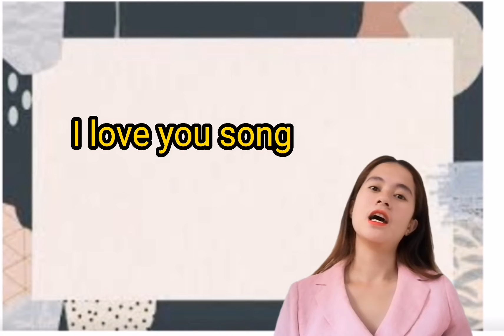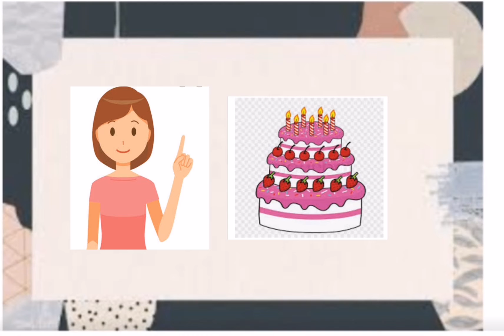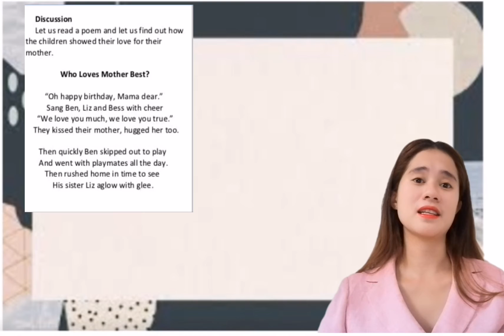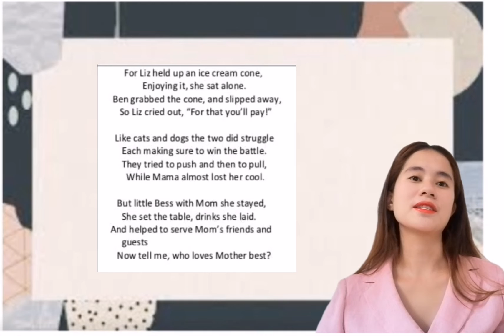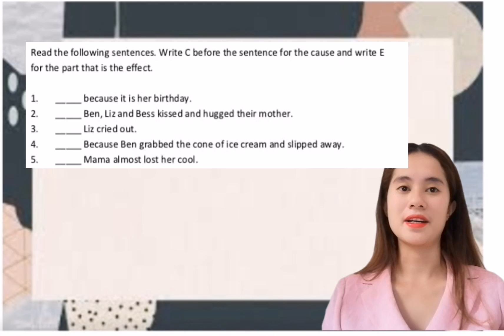Cause and effect relationship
Videographer :Aljun Labe
Phone used :huawei nova 3i
Editor :capcut

Personal development
Demonstration

College of Teacher Education
Agusan del Sur State college of Agriculture and Technology

Monica O. Amihan
FS 1 student

Matthew E. Caneda
Instructor